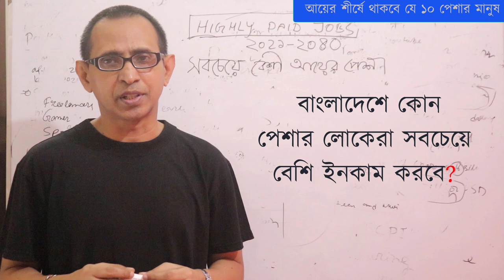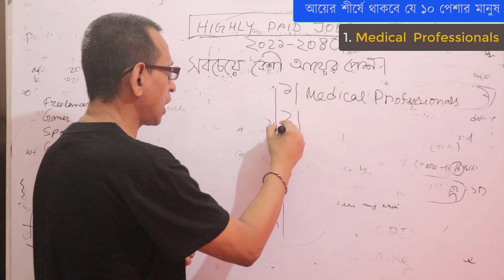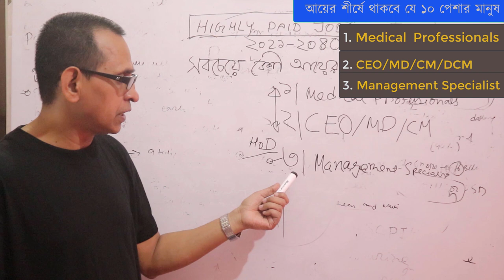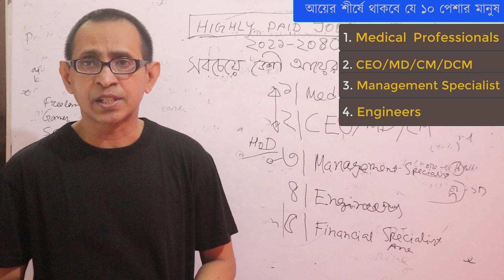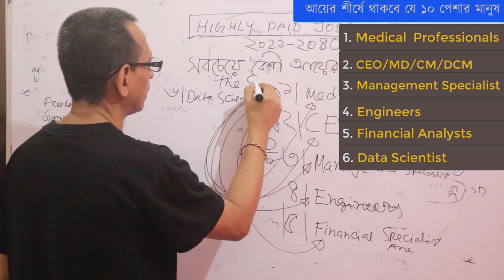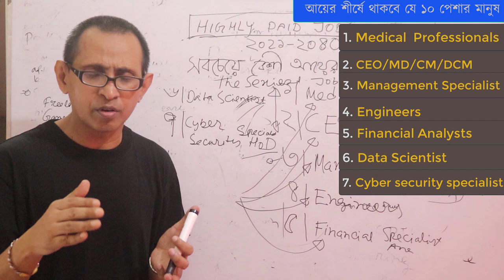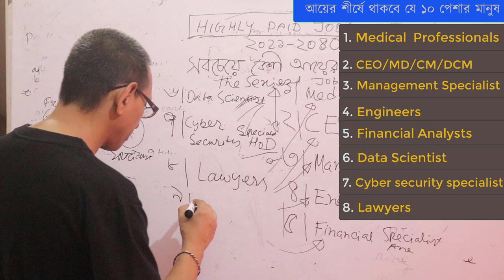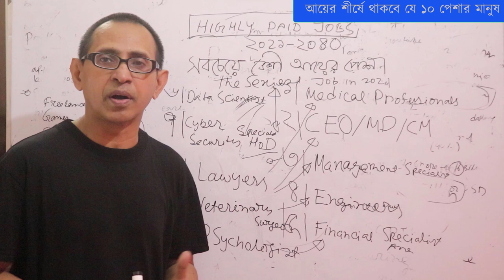সবচেয়ে বেশি হালাল টাকা আয় করা যাবে যে ১০ চাকরিতে/পেশায় - Top 10 highest paying jobs in Bangladesh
halal বা হালাল টাকায় কি ধনী হওয়া সম্ভব? সেরা ১০টি পেশায় হালাল টাকাতেই আয় সবচেয়ে বেশি।

এই ভিডিও সবার ক্যারিয়ার নির্দেশনায় একটা তথ্যচিত্র দিবে। জব মার্কেট বদলে যাচ্ছে। আগামীতে আরও বদলে যাবেন। নতুন সম্ভাবনার এই আয়ের উৎসগুলো
বিশদভাবে এই ভিডিওতে বলা আছে।

job market is changing rapidly in Bangladesh. What are the top 10 lucrative and attractive jobs in Bangladesh?

The video is about top 10 highest paying jobs in Bangladesh.

টাকা নাই বলে
টাকা আয় করার উপায়
টাকা আয় করুন মোবাইল দিয়ে
টাকা আয় করার উপায় বাংলাদেশ
টাকা আয় করার দোয়া
টাকা আয় করার সহজ উপায়
টাকা ইনকাম
টাকা ইনকাম করার সহজ উপায় বাংলাদেশে
money earning
english
ইংরেজি শেখার চ্যানেল
spoken english
english language
english learning channel
english speaking
english learning channels of Bangladesh
the new words in english dictionary
english learning videos
one simple method to learn any language
one method to learn spoken english
how
how to
speaking fluently
tips
english to bangle
bangla daily use English sentences
spoken ENglish
speak english
learn english
learning
বাংলা
Bangla
bangla meaning
bengali meaning
Learn English speaking through Bengali
english
daily use sentences
teccareertalks